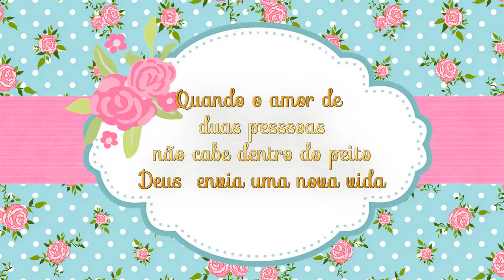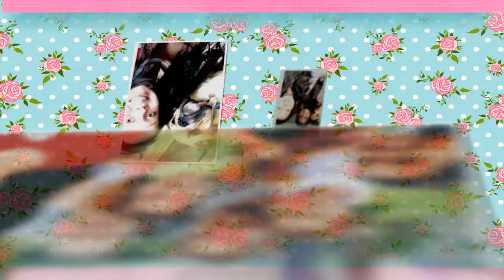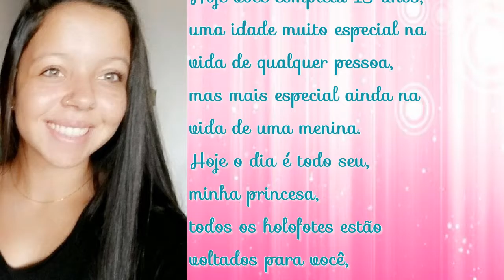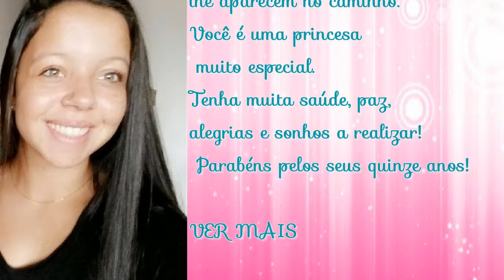Retrospectiva Giovanna 15 anos!!!